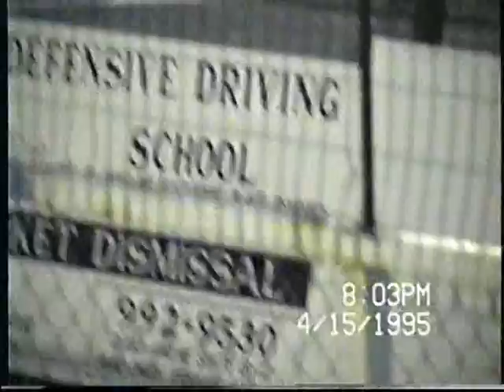Decades of Asphalt | FULL NIGHT | CC Speedway | April 15 , 1995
Not my best work , my wife and I believe this was right after we bought the camera , before we started working for Don Yocum and the track.  But its History and even though its not very good , we want to preserve it. CC Speedway 1995